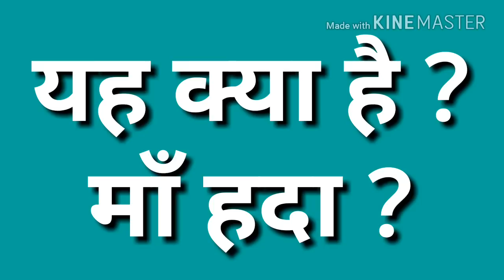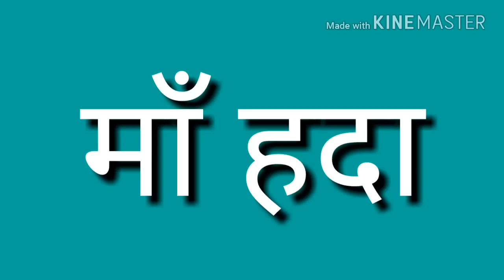Ye kya hai arabic me puche यह क्या है ? अरबी में पूछे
यह क्या है अरबी में सवाल पूछे किसी शॉप या किसी चीज़ के बारे में कैसे जानकारी ले